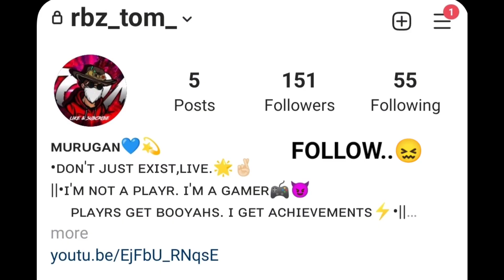✨Yeah I'M Bot 😈But My Game Play Better Then You😂Rbztom👽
Hi Welcome To Our Family ✨💙
Give Me A One Heart✨💖
I Love Streaming 😽

CONFIGURACTIÓN PERFECTA para SAMSUNG, A3,A5,A6,A7,J2,J5,J7,S5,S6, S7,S9,A10,A20,A30,A50,A70//FREEFIRE CR

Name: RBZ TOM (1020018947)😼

Guild: RULEBRAKERS 👑

Server: INDIA🇮🇳

📱Device: POCO X2 6GB RAM😽

🖥️Editior: KINEMASTER👩‍🎨

💞Dream:Playing ff in iphone😍And Streaming In ff Big Tournament